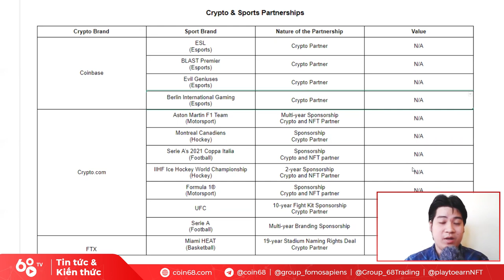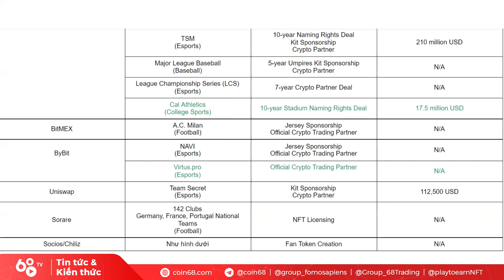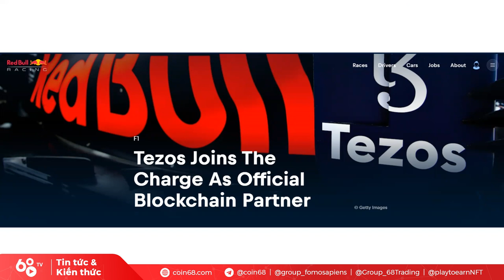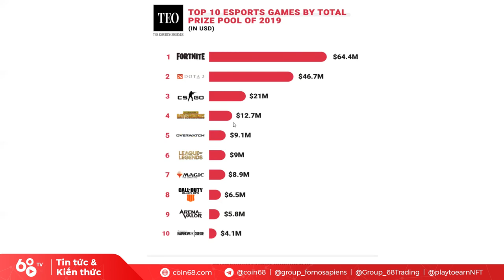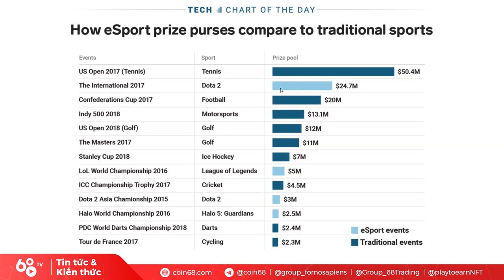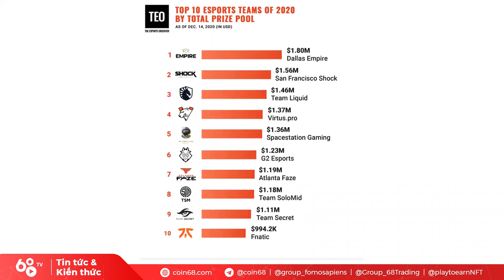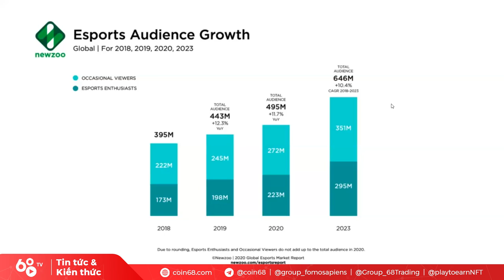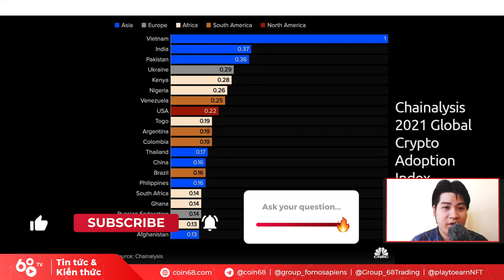Góc nhìn: Tiềm năng của Blockchain Game và NFT trong làn sóng Esport & thể thao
Tiềm năng của Blockchain Game và NFT trong làn sóng Esport & thể thao

Chúng ta đã nói rất nhiều về Blockchain Game và NFT trong thời gian vừa qua, về những tiềm năng to lớn cũng như cơ hội tìm kiếm lợi nhuận trong lĩnh vực này. Tuy nhiên, nếu Blockchain Game vươn ra khỏi biên giới của mình và hòa nhập vào làn sóng Esport và thể thao đang cực kỳ bùng nổ, chúng ta có thể kỳ vọng vào những đỉnh cao nào nữa?

Trong video ngày hôm  nay, hãy cùng Coin68 bóc tách những con số, cũng như phân tích xem những "cá voi" dẫn đầu thị trường đang đưa làn sóng này đi xa đến mức nào? Và biết đâu, bạn cũng có thể tìm được "hidden gem" của mình trong biển Blockchain Game này.

0:00 Các ông lớn trong ngành tiền số hợp tác với Esport và thể thao
4:08 Sự phát triển của Esport
6:20 Các công ty Blockchain & Crypto hợp tác với Esport và thể thao
9:15 Thị trường Esport đang bùng nổ
16:00 Blockchain Game và NFT sẽ phát triển nhờ Esport như thế nào?
20:47 Tiềm năng của Blockchain Game là rất lớn

Lưu ý: Nội dung của video chỉ nhằm mục đích cung cấp thông tin, không phải lời khuyên đầu tư.